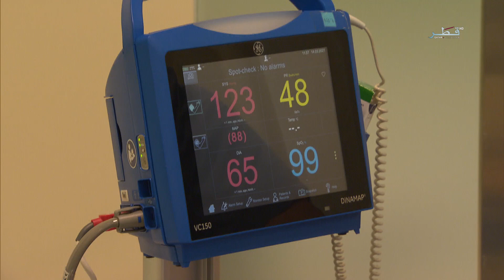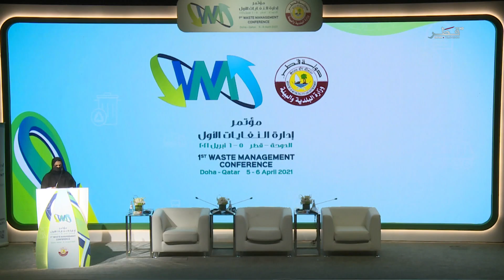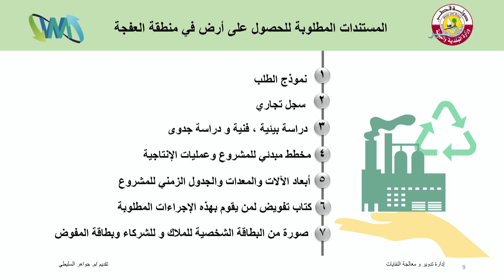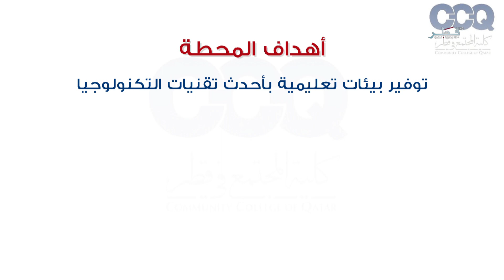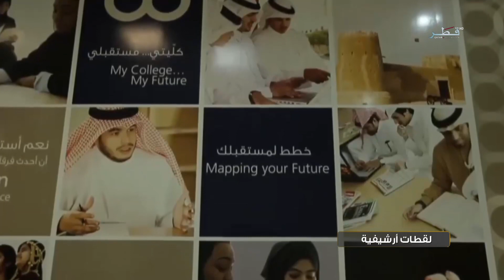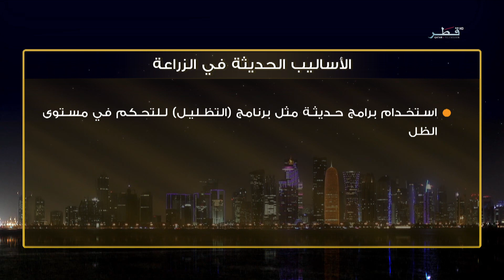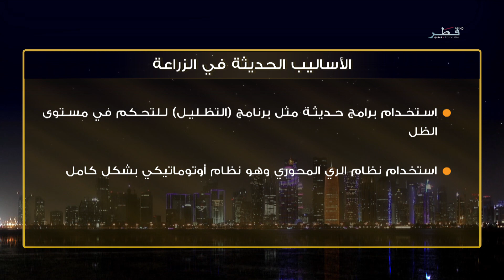حياتنا - الإثنين 5/04/2021